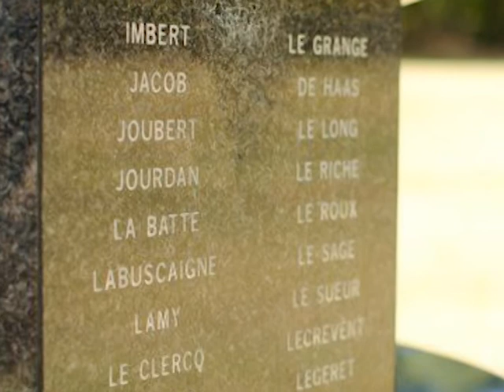Die geskiedenis van die Joubert familie uit Suid-Afrika.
The history and origins of the Joubert familie.